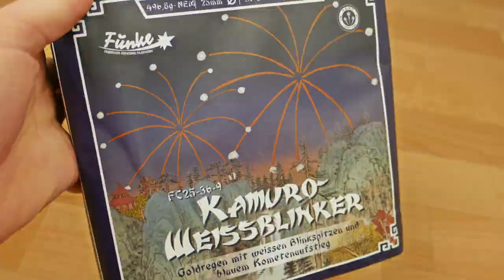Funke - Kamuro Weissblinker | Wunderschöner Effekt | SparklingFireworks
Preis: ~30€

 🎶Verwendete Lieder:
🎵 Laidback Luke & Keanu Silva - Oh Yes (Rockin' With The Best)

 Pyro Kollegen:

🔥DennisPyro
🔥PYROSTUFF
🔥Just for Pyro
🔥VIPyro
🔥PyroLiebhaber
🔥Füürwark Jung